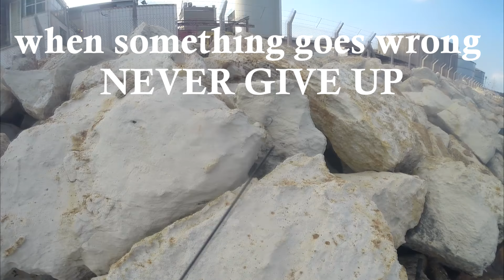LRF - BEAST MODE ON !! BIG NEEDLE FISH 1,200KG AND A NICE BIG BLUE RUNNER 1,500KG !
We were having fun until this happens ... A nice big needle fish around 1,200kg and a nice big blue runner 1,500kg on LRF tackle . Unfortunately i didn't capture the live strike of the blue runner and i opened the camera after...BUT who cares...was still a nice battle on lrf gear  !! WATCH IN HD !